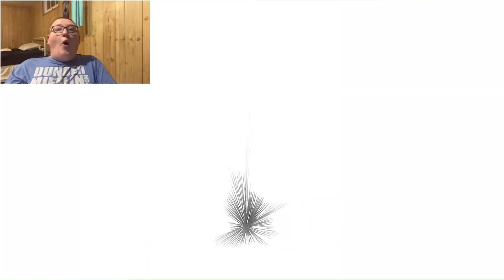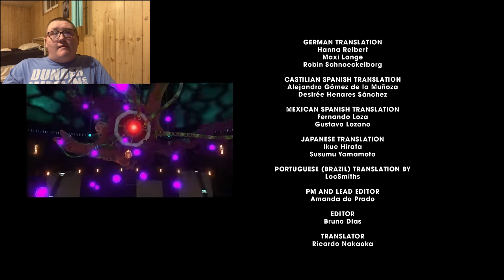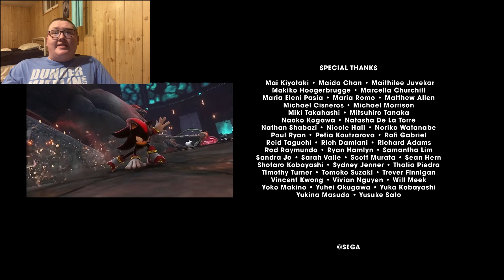Sonic X Shadow Generations: Dark Beginnings Part 1 | Activator’s Reaction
My reaction to Part 1 of “Sonic X Shadow Generations: Dark Beginnings”.